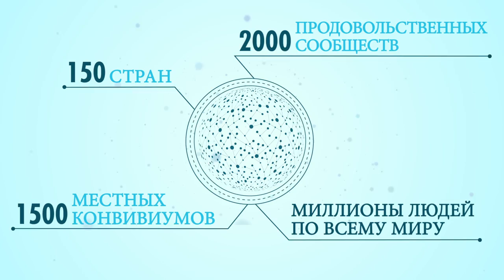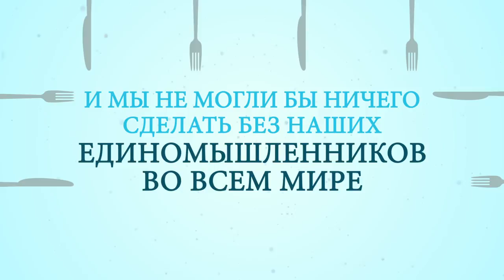Slow Food: ВКУСНАЯ, ЧИСТАЯ И ЧЕСТНАЯ ЕДА ДЛЯ КАЖДОГО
25 лет назад в Италии родилось Международное движение Слоу Фуд . Сегодня это глобальная сеть, цель которой гарантировать всем доступ к вкусной, чистой и честной еде.

Помогите нам победить в этой амбициозной борьбе!